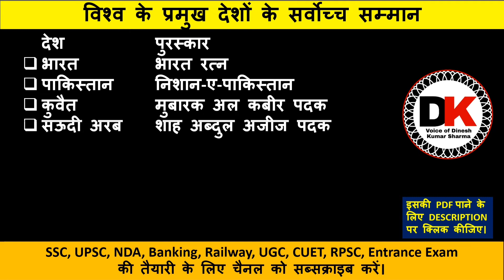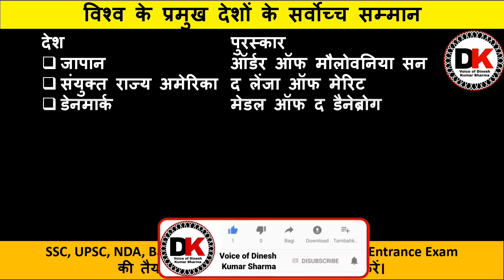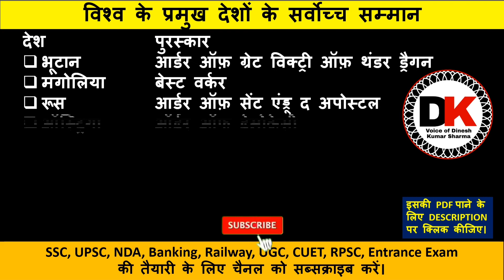विश्व के प्रमुख देशों के सर्वोच्च सम्मान| Highest Honors of Major Countries of the World|Hindi| G.K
Hello doston क्या आप जानते हैं की हमारे देश भारत का सबसे बड़ा पुरस्कार कौन सा है?
जी हाँ आपने सही पहचाना वो है भारत रत्न।
हमारे देश की तरह ही दुनियाभर के सभी देश अपने नागरिकों के, सामाजिक और देश हित के योगदान को प्रोत्साति करने के लिए विभिन्न पुरस्कारों से सम्मानित करते हैं। क्या आप दूसरे देशों के द्वारा दिए जा रहे सर्वोच्च सम्मान के नाम जानते हैं यदि नहीं तो आज हम इस विडियो में प्रमुख देशों के सर्वोच्च सम्मान के विषय में बताने जा रहे हैं तो इस विडियो में अंत तक मेरे साथ बने रहिए और विडियो को like और sabsribe करने से साथ साथ bell icon को press करें ताकि आपको ऐसी विडियो की जानकारी बराबर मिलती रहे।
जैसा की आप सभी जानते हैं कि इस competition के दौर में प्रतियोगी परीक्षाओं (Competitive Exam) में कहीं से भी किसी भी विषय से सम्बन्धित प्रश्न पूछ लिया जाता है। जिसकी जानकारी जुटाने के लिए विद्यार्थियों को कड़ी मेहनत करनी पड़ती है। इसी उद्देश्य को ध्यान में रखते हुए सामान्य ज्ञान से संबंधित विषयों का शामिल किया गया है। जहाँ पर विभिन्न क्षेत्रों और विषयों की जानकारी एक ही स्थान पर मिल जाएगी। जिससे आपका समय और धन की बचत हो पाएगी। हमें पता है कि समय की कीमत क्या होती है? समय अमूल्य है।
Pdf पाने के किए लिंक पर क्लिक कीजिए-
Group-1
महान कार्यों से सम्बंधित महान व्यक्ति | List of great people related to great deeds | SSC | G.K|

विश्व के प्रमुख देशों के सर्वोच्च सम्मान | Highest honors of major countries of the world | All competitive Exam | G.K |